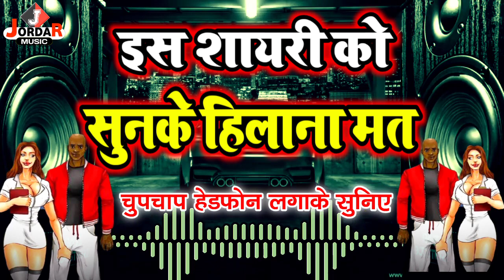Is Shayari Ko Sunke Hilana Mat | Shero Shayari Kharab Wali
◆Speaker:- Ritik Pandey
◆Lyrics :- Arman
◆Label: Jordar Shayari
◆Director: Dipak Diwakar